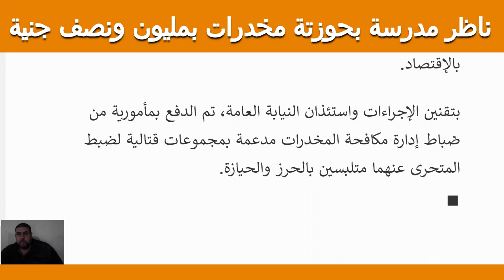ناظر مدرسة بحوزتة مخدرات بمليون ونصف تم ضبط ناظر مدرسة ابتدائي بحوزتة مخدرات بمليون ونيصف مليون